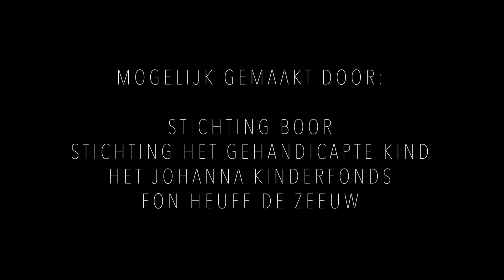Pieter's Coronavlog #21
Pieter houdt heel erg van zijn vader. Hier vlogt hij deze keer over.

Fon Heuff de Zeeuw